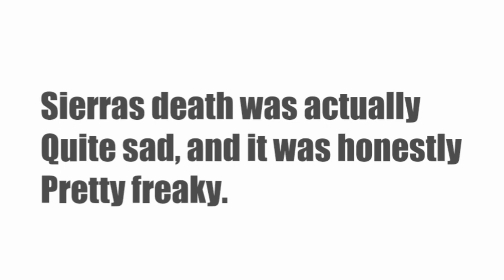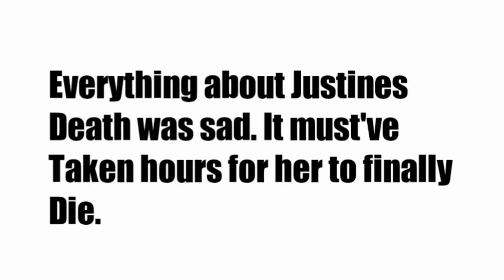8 WORST ETN S1 DEATHS!! | Escape the Night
This is my first video, so yeah I hope you enjoy as much as I enjoyed making it :)